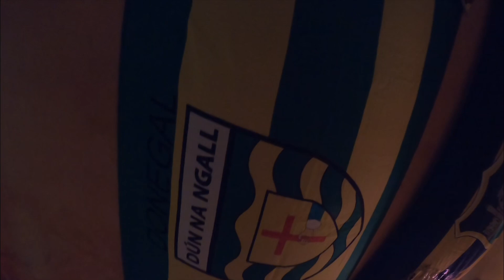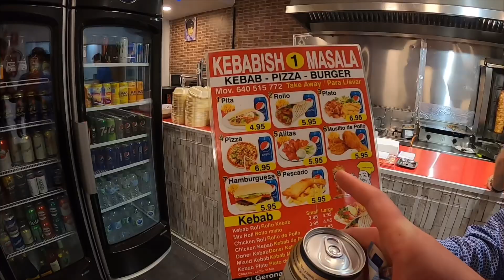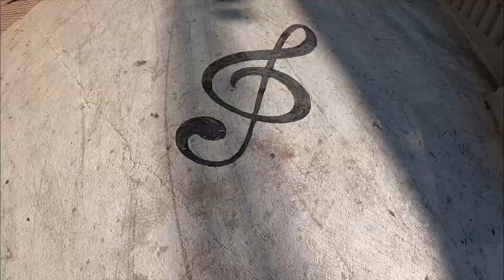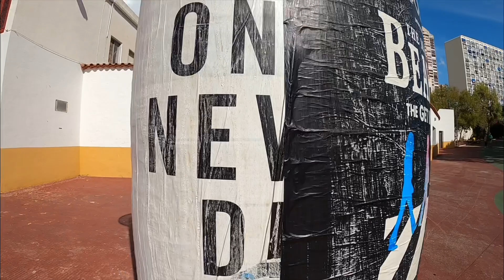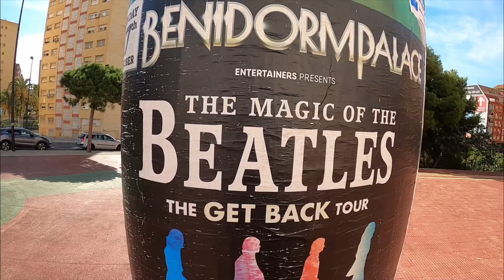Benidorm Deleted Scenes 🇪🇸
◾️BENIDORM, SPAIN: Many of the scenes I film don’t actually make it into my videos/vlogs. Here are some scenes that were not included in any of my vlogs during my recent adventure to Benidorm.

I hope you enjoy this video showing some of my deleted scenes from my trip to Benidorm, Spain. I just want to give a big shout out to everyone I met and had a laugh with over in Benidorm, you all know who you are.